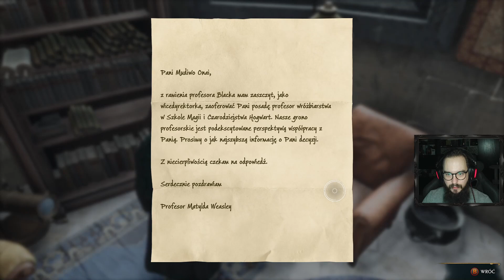Dział Ksiąg Zakazanych | Hogwarts Legacy #07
Dzień dobry, witam serdecznie i zapraszam na 07. odcinek z gry Hogwarts Legacy - "Dział Ksiąg Zakazanych"!